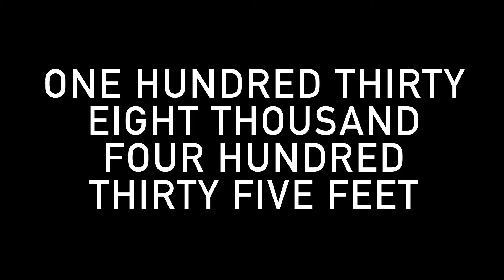One Hundred Thirty Eight Thousand Four Hundred Thirty Five Feet